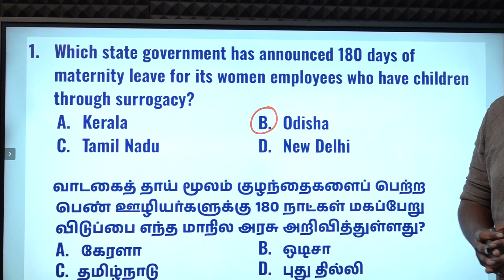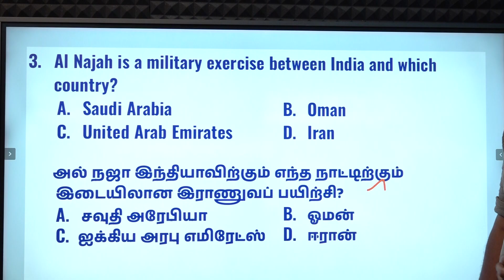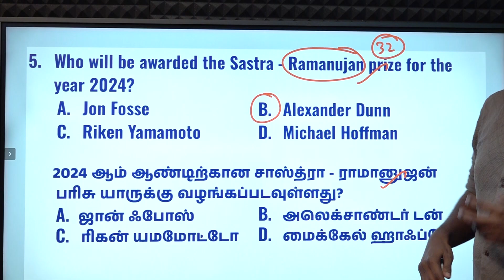DAILY CURRENT AFFAIRS PRACTICE | SEPTEMBER-28 | Suresh IAS Academy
For Books:
For Online Class :
For Admission:
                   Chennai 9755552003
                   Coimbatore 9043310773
For Online test